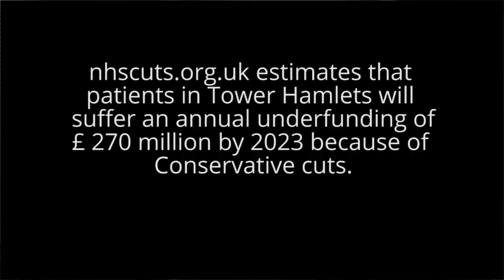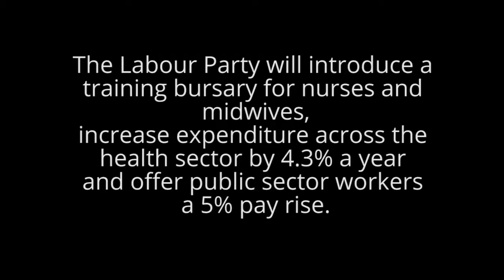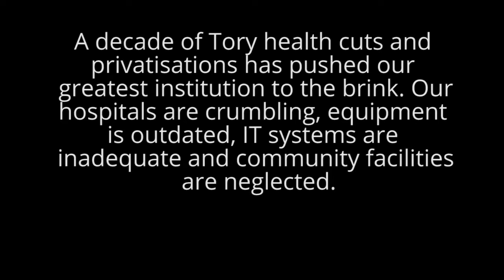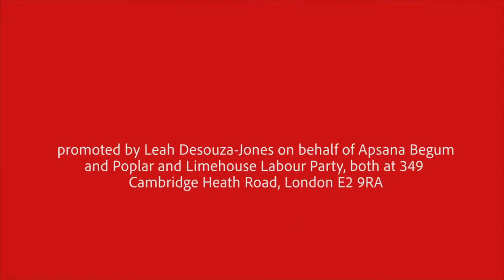Our NHS has been pushed to the brink – Vote Labour on Thursday 12 December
''It goes against the very core of the NHS & what we are all trying to achieve."

I spoke with Katy, an NHS nurse, about her experiences of privatisation and chronic underfunding.

Our NHS has been pushed to the brink. We must save it tomorrow!